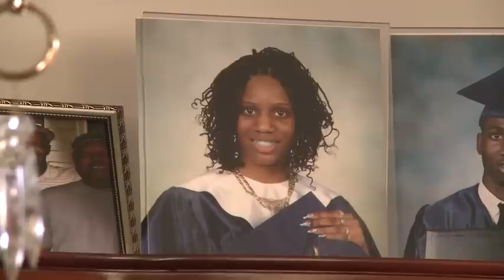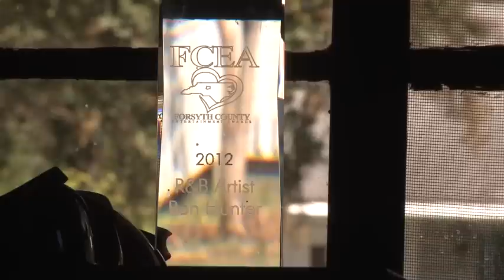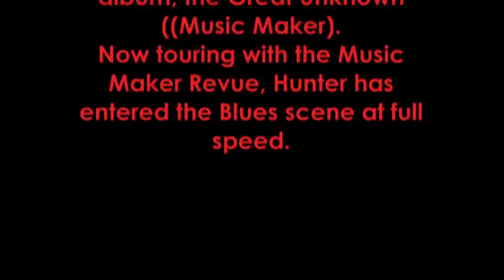Improvisations with Big Ron Hunter (VOST)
Raphaël and I did a lot of traveling together in the "deep south".One sunny Saturday morning in November 2012, we press eastwards to see Big Ron Hunter in Winston-Salem. On his doorstep, the two musicians sit, improvising, eyes closed. Like those we had met in Asheville, Big Ron is an extraordinary musician. All of them are well known in their town, county, and even state but none of them are truly famous.